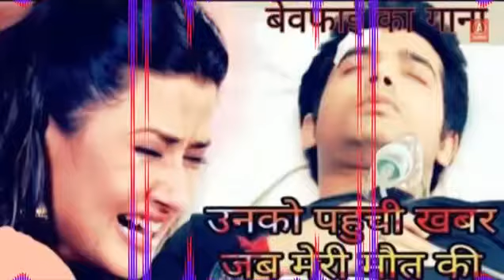उनको पहुंची खबर जब मेरी मौत की ➤ Love Sad Dailog Dj Remix Sad Hindi Song Dj ➤ Dj Pushpendra Etawah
unko pahunchi khabar jab meri maut ki,
unko pahunchi khabar jab meri maut ki status,
unko pahunchi khabar jab meri maut ki dj,
unko pahunchi khabar jab meri maut ki song,
unko pahunchi khabar jab meri maut ki attaullah khan,
unko pahunchi khabar jab meri maut ki movie,
unko pahunchi khabar jab meri maut ki dance,
unko pahunchi khabar jab meri maut ki jhankar song,
unko pahunchi khabar jab meri maut ki gana,
unko pahunchi khabar jab meri maut ki aankh unki bhi usko se bhar jayegi,
unko pahunchi khabar jab meri maut ki arkestra,
unko pahunchi khabar jab meri maut ki aankhon ki,
unko pahunchi khabar jab meri maut ka archestra,
unko pahunchi khabar jab meri maut ki album,
unko pahunchi khabar jab meri maut ka arkestra dance,
unko pahunchi khabar jab meri maut ki aankh unki bhi usko se bhar jayegi song,
unko pahunchi khabar jab meri maut ki baat,
unko pahunchi khabar jab meri maut ki bewafai gana,
unko pahunchi khabar jab meri maut ki bhajan,
unko pahunchi khabar jab meri maut ki gam bhare gane,
unko pahunchi khabar jab meri maut ki dj hard bass,
unko pahunchi khabar jab meri maut ki aankh unki bhi usko se bhar jayegi dj song,
unko pahunchi khabar jab meri maut ki aankhon ki bhi,
unko pahunchi khabar jab meri maut ki caller tune,
unko pahunchi khabar jab meri maut ki gana chahie,
unko pahunchi khabar jab meri maut ki dj gana,
unko pahunchi khabar jab meri maut ki dance video,
unko pahunchi khabar jab meri maut ki dj song remix,
unko pahunchi khabar jab meri maut ki dhani,
unko pahunchi khabar jab meri maut ki dj sound,
unko pahunchi khabar jab meri maut ki dj rupendra,
unko pahunchi khabar jab meri maut ki d j,
unko pahunchi khabar jab meri maut ki film,
unko pahunchi khabar jab meri maut ki full song,
unko pahunchi khabar jab meri maut ki full movie,
unko pahunchi khabar jab meri maut ki full hd,
unko pahunchi khabar jab meri maut ki full hd song,
unko pahunchi khabar jab meri maut ki film ka naam,
unko pahunchi khabar jab meri maut ki full video song,
unko pahunchi khabar jab meri maut ki full hd video,
unko pahunchi khabar jab meri maut ki gana dj,
unko pahunchi khabar jab meri maut ki gazal,
unko pahunchi khabar jab meri maut ki gana dj mein,
unko pahunchi khabar jab meri maut ki gana song,
unko pahunchi khabar jab meri maut ki ghazal,
unko pahunchi khabar jab meri maut ki gana full hd,
unko pahunchi khabar jab meri maut ki geet,
unko pahunchi khabar jab meri maut ki hindi song,
unko pahunchi khabar jab meri maut ki hindi gana,
unko pahunchi khabar jab meri maut ki hd gana,
unko pahunchi khabar jab meri maut ki hd song,
unko pahunchi khabar jab meri maut ki hindi gana dj,
unko pahunchi khabar jab meri maut ki hai status,
unko pahunchi khabar jab meri maut ki hai song,
unko pahunchi khabar jab meri maut ki hindi mein,
unko pahunchi khabar jab meri maut ki is gane ki movie,
unko pahunchi khabar jab meri maut ki is gane ki film,
unko pahunchi khabar jab meri maut ki is gane ka film,
unko pahunchi khabar jab meri maut ki jhankar,
unko pahuchi khabar jab meri maut ki jhankar song,
unko pahunchi khabar jab meri maut ki aankh bhar jayegi,
unko pahuchi khabar jab meri maut ki d j,
unko pahunchi khabar jab meri maut ki gana a jaaye,
unko pahunchi khabar jab meri maut ki dhani jain ka,
unko pahunchi khabar jab meri maut ki kaun si film ka gana hai,
unko pahunchi khabar jab meri maut ki khabar,
unko pahunchi khabar jab meri maut ki kaun si movie ka gana hai,
unko pahunchi khabar jab meri maut ki karaoke,
unko pahunchi khabar jab meri maut ki keval,
unko pahunchi khabar jab meri maut ki kanjari dance,
unko pahunchi khabar jab meri maut ki aankhon ko bhi usko se bhar jaaye,
unko pahunchi khabar jab meri maut ki shahid ali khan,
unko pahunchi khabar jab meri maut ki lyrics,
unko pahunchi khabar jab meri maut ki ladki ki awaaz mein,
unko pahunchi khabar jab meri maut ki ladki ki awaaz mein gana,
unko pahuchi khabar jab meri maut ki love story,
unko pahunchi khabar jab meri maut ke hathon mein mehandi rachane lage,
unko pahunchi khabar jab meri maut ki mp3 song,
unko pahunchi khabar jab meri maut ki mp3,
unko pahunchi khabar jab meri maut ki meri maut ki,
unko pahunchi khabar jab meri maut ki mp3 mein,
unko pahunchi khabar jab meri maut ki mix,
unko pahunchi khabar jab meri maut ki mp3 mein gana,
unko pahunchi khabar jab meri maut ki new song,
unko pahunchi khabar jab meri maut ki new,
unko pahunchi khabar jab meri maut ki new gana,
ho unko pahuchi khabar jab meri maut ki original song,
o unko pahuchi khabar jab meri maut ki dj remix,
unko pahunchi khabar jab meri maut ki dj per,
unko pahunchi khabar jab meri maut ki dj per gana,
unko pahunchi khabar jab meri maut ki dj par ka gana,
unko pahunchi khabar jab meri maut ki remix,
unko pahunchi khabar jab meri maut ki remix gana,
unko pahunchi khabar jab meri maut ki song dj,
unko pahunchi khabar jab meri maut ki sushant singh rajput,
unko pahunchi khabar jab meri maut ki tone,
unko pahunchi khabar jab meri maut ki shayari wala gana,